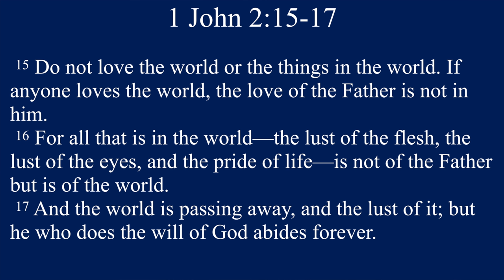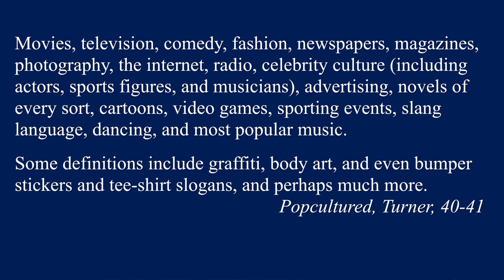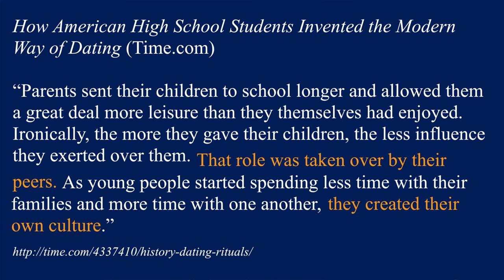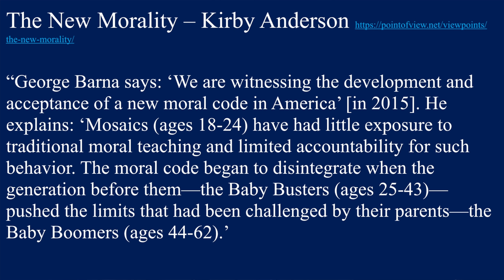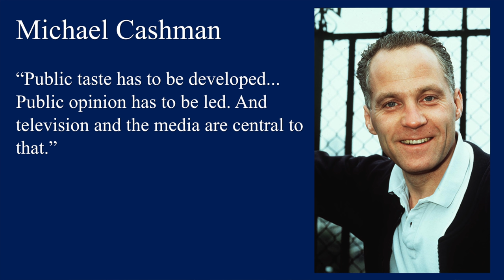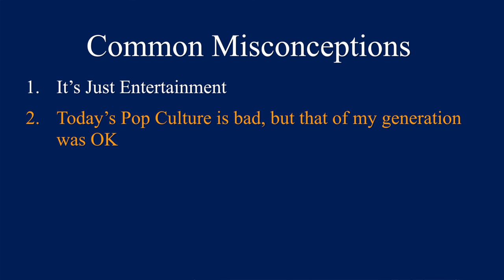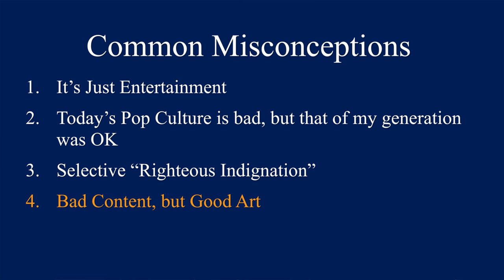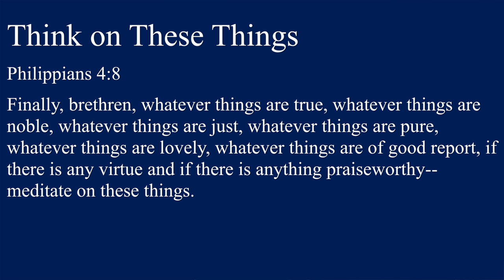David Griffin - The Christian and Pop Culture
This is likely the best presentation you will ever see on the subject of how Christians should interact with entertainment and popular culture. Evangelist David Griffin masterfully presents incredibly helpful and insightful historical research on the development of American pop culture which illuminates a sometimes emotional and difficult topic. He finishes with Biblical principles all Christians should know and apply.